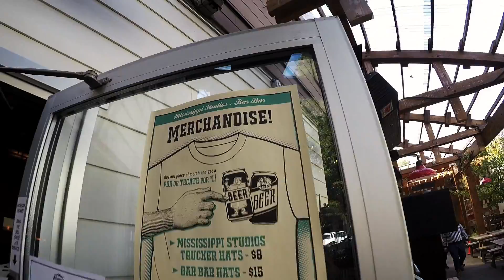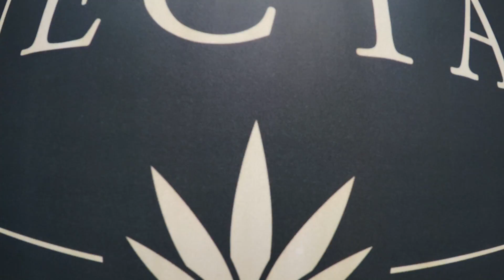HUMBUGGER TIME - Portland Oregon ไปกินแฮมเบอร์เก้อร์ฝรั่งกัน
Today me and Matt we go get bugger for lunch, let's see how is look like
have fun my friend